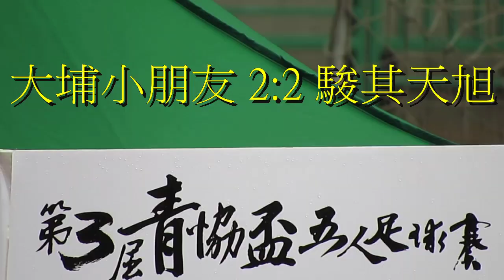大埔小朋友vs駿其天旭(2015.7.23.青協盃公開組分組賽)精華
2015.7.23.觀塘康寧道球塲 12:30 大埔小朋友 2:2 駿其天旭